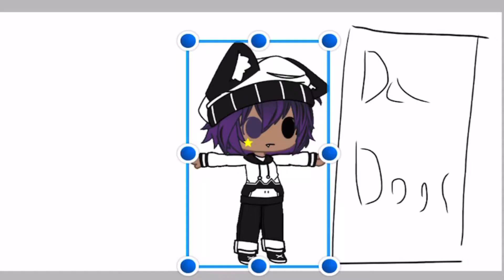I SAW IT......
TYSM I THOUGHT THIS DAY WILL NEVER COME

I GIVE U COOKIE BC U R YES

UWU